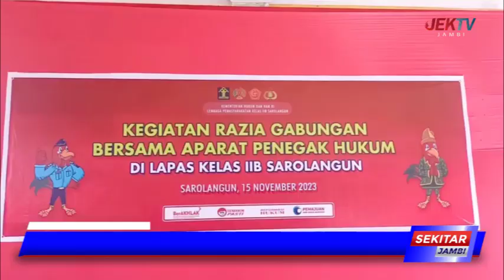PETUGAS GABUNGAN RAZIA LAPAS KABUPATEN SAROLANGUN